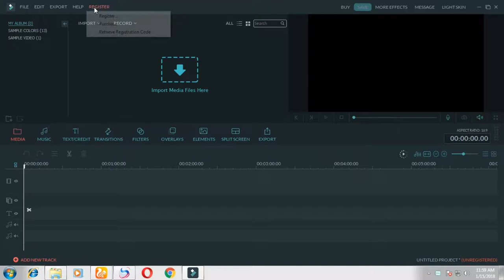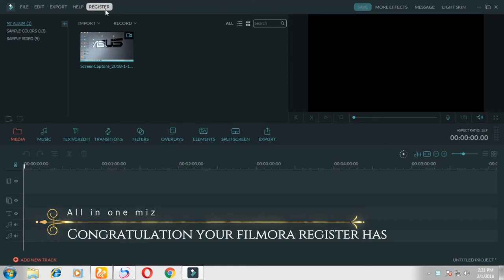Video editing Software desktop laptop easy way Wondershare Filmora 8.3.2 registration code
in this video i well show you how to register filmora method 2 with all in one miz